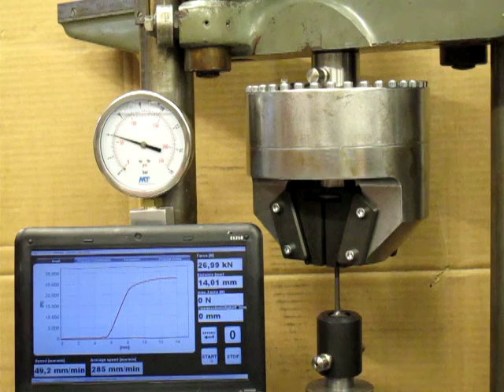TH175 50+BP TH179 318 27kN 4bar 8 4 2014 009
Ventilschaft